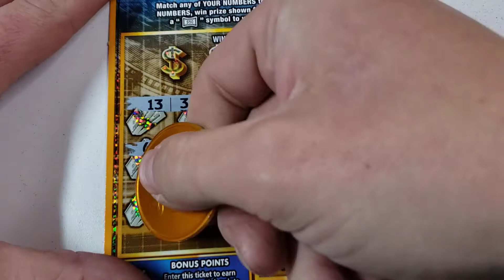DAY 3🔴 $5 $50 GRAND - Arizona Lottery Scratch off Tickets